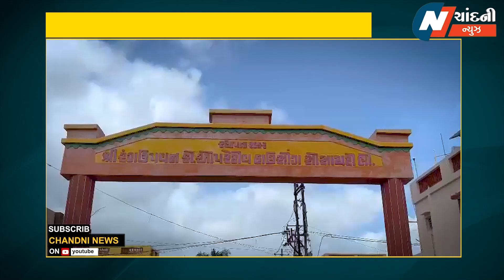રંગઉપવન સોસાયટીમાં દારૂડિયાઓના આતંકનો મામલો : ૧૦થી વધુ બેવડાઓની અટકાયત કરાઈ...